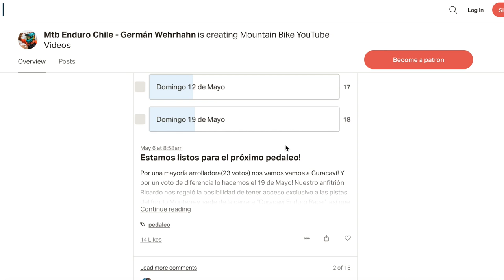Enduro en la La Polygon T8 en Curacaví! Mountain Bike, Saltos, Caídas en Bicicleta y Consejos!